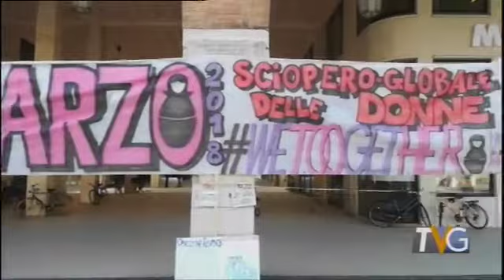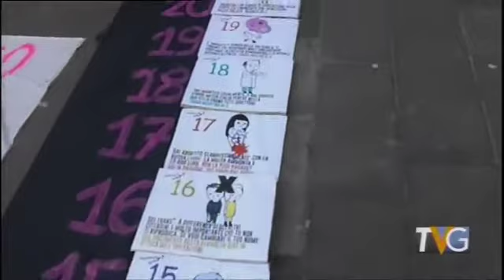Ferrara - Telegiornale 8 marzo 2018 - Edizione delle 13:30